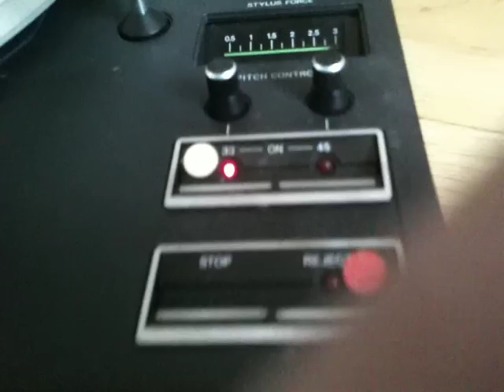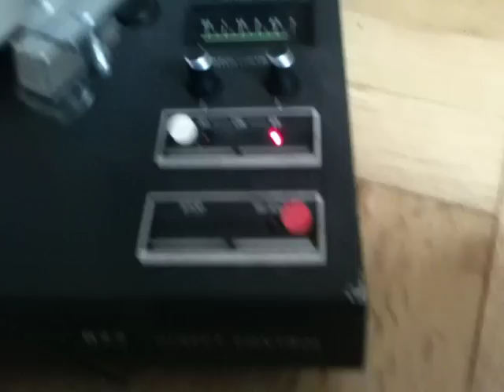Philips 877 Super Eletronic - Plattenspieler/Turntable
Eine Rarität aus dem Hause Philips.